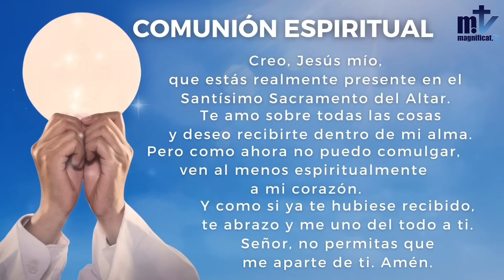La Santa Misa de hoy | XV Domingo del Tiempo Ordinario │16-07-2023| P. Javier Martín FM